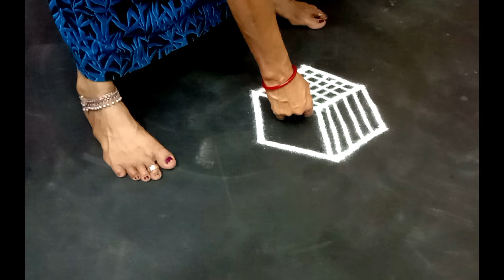Aayutha Poojai Special simple and easy traditional padi kolam | simple iyengar padi kolam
Aayutha Poojai Special simple and easy traditional padi kolam | simple iyengar padi kolam | festival padi kolam | daily kolam